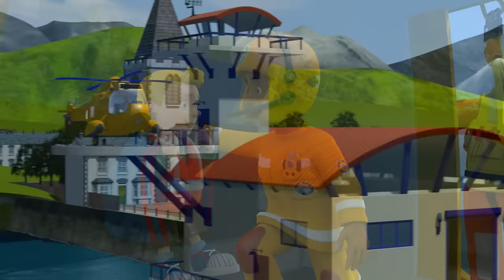Fireman Sam Fire at the Talent Show 🔥 | Fireman Sam 1 hour Compilation | Kids Cartoon